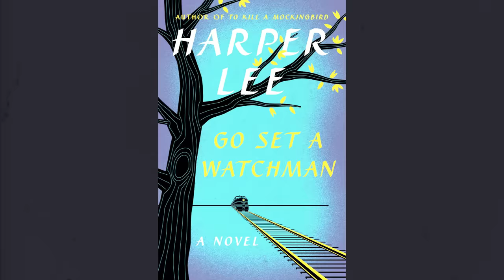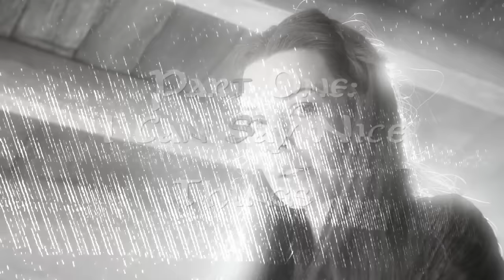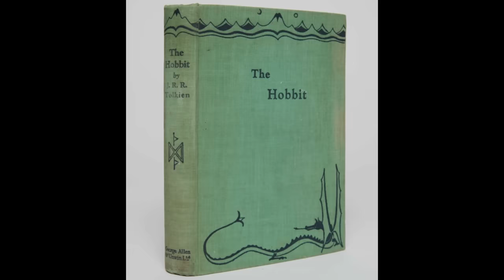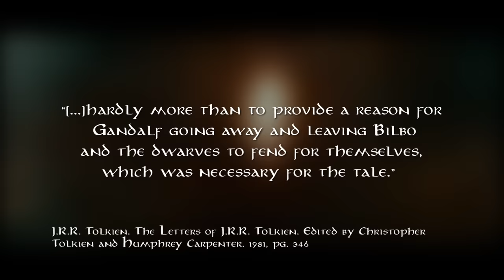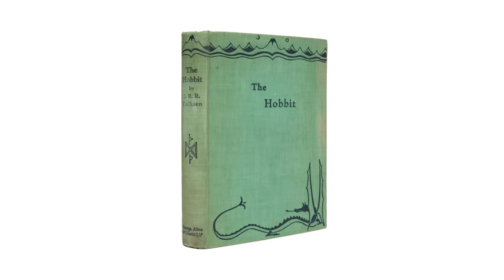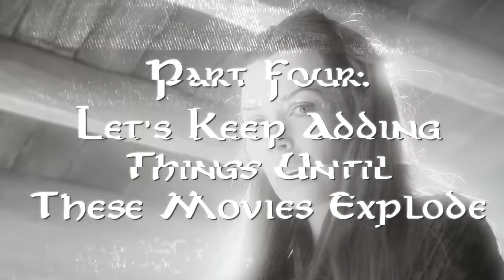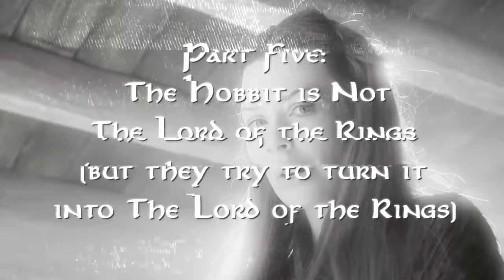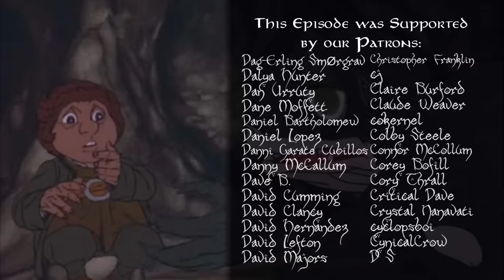The Hobbit: A Long-Expected Autopsy (Part 1/2)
In which we look back at The Hobbit trilogy and try to give it a fair shake.